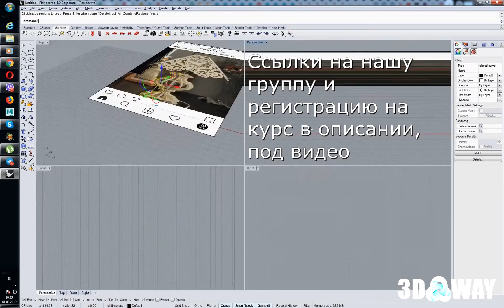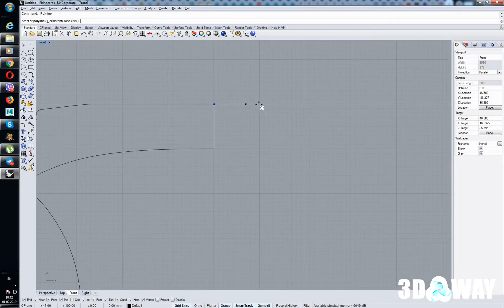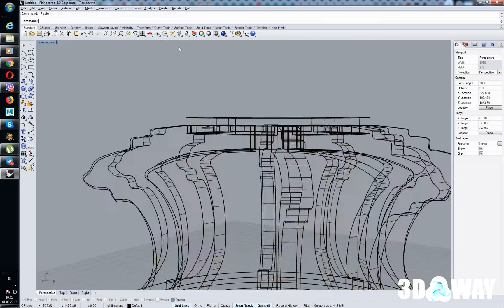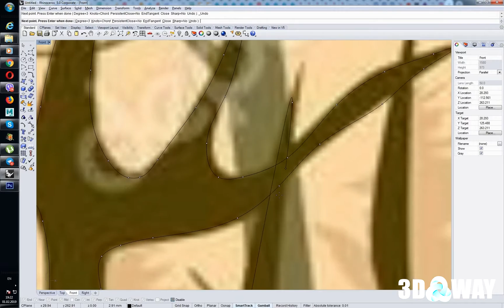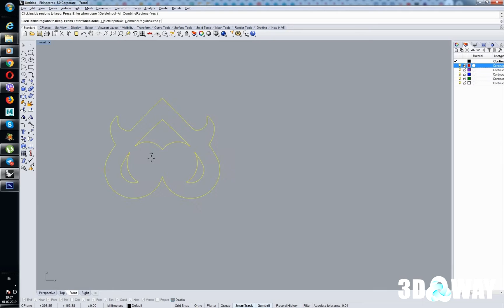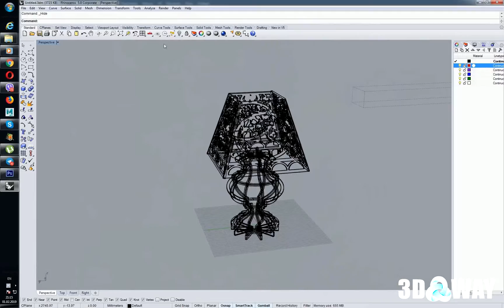Обучающие курсы для чпу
Увидел в инстаграмме под тегом чпустанок, лампу из фанеры. По лайкам и отзывам под фото я понял что это вам интересно. По этому я ее сделал и снял спидвидео. А кому интересно более подробно разобрать как ее сделать, записывайтесь на обучающий онлайн курс для чпу и лазерных станков, на котором мы разберем все нюансы построения подобных моделей. И разобрав эту лампу вы сможете делать любые аналогичные модели.